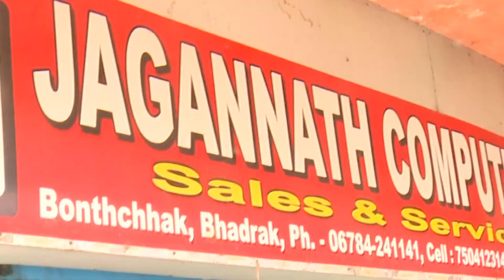Shutdown Nabarangpur News